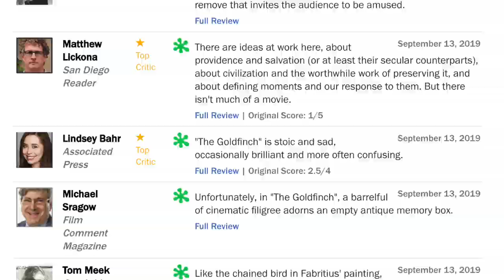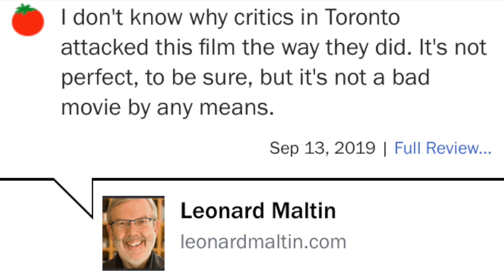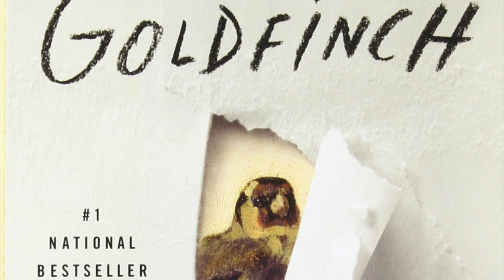The Goldfinch - Review - Rotten Tomatoes Does Not Tell the Full Story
A quick rant in defense of 'The Goldfinch'.